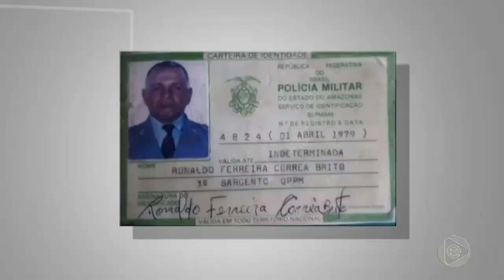Jornal Em Tempo (19.12.2019) 1º Bloco